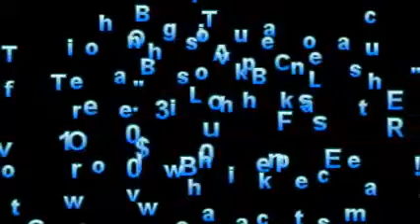Lavish Cheapskate Book Launch Video.MP4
Lavish Cheapskate Big Bonus Book Launch- January, 2010